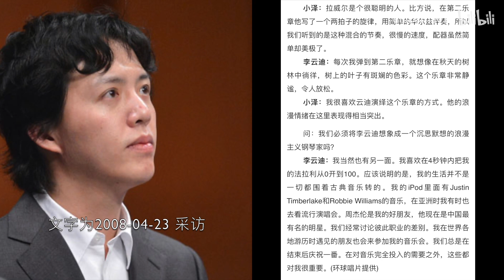【李云迪】2012-03-28的一段采访